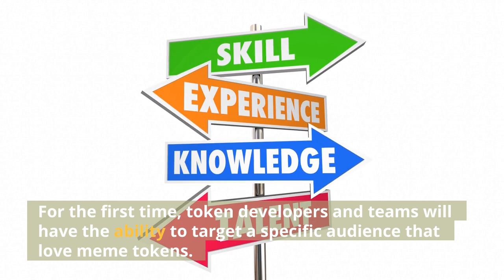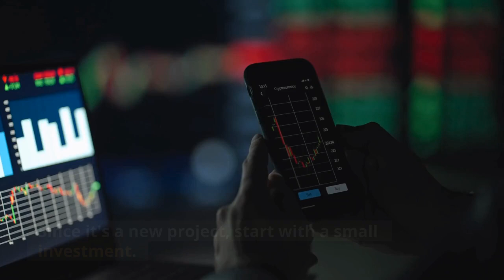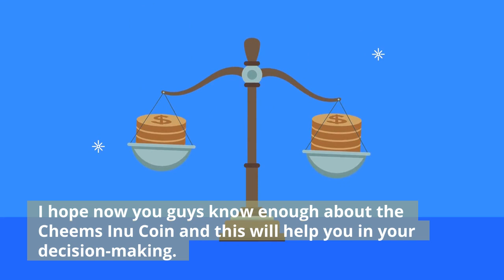Cheems Inu Coin Down By 100% | PAPPAY Coin News | Empire Capital Token News | Cryptocurrency News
Hello Everyone, In this video we will tell you about Cheems Inu Coin, PAPPAY Coin, Empire Capital Token, Fantasy Girl Coin & Degen Ape Club Coin, their current price and forecast/ Price prediction.